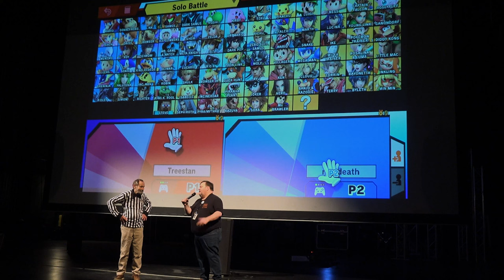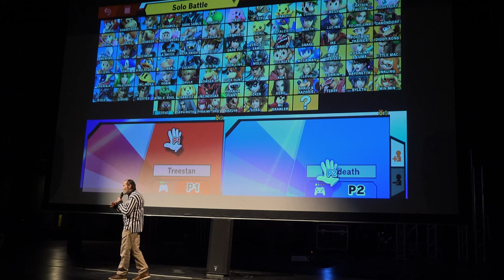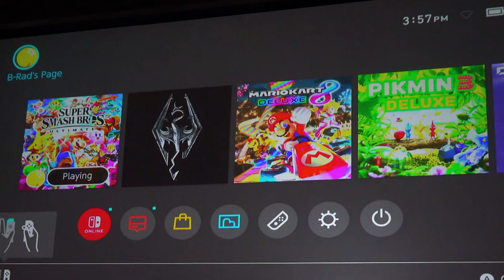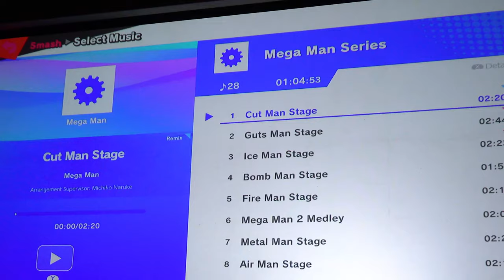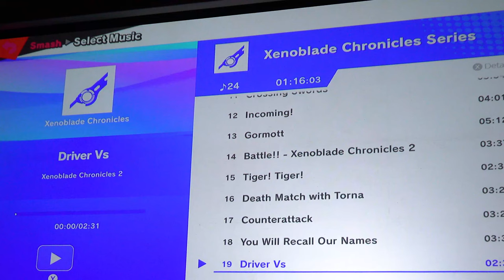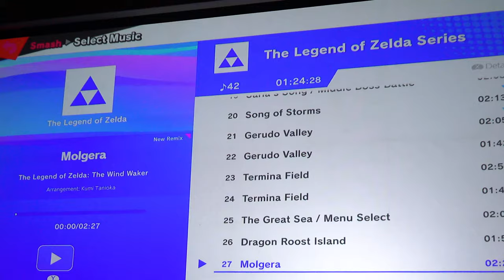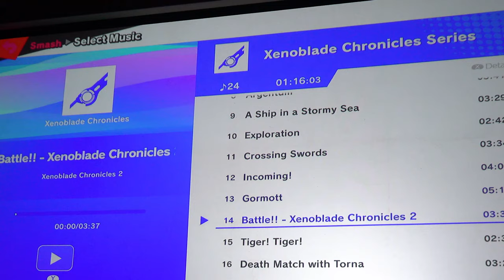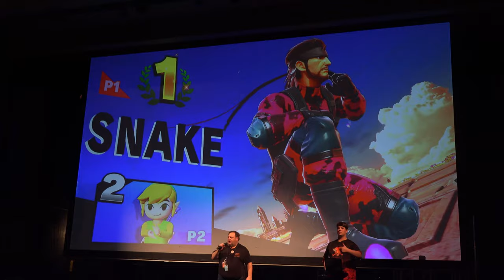E-Sports: Smash Bash at Fairfield Arts & Convention Center in Iowa • March 11, 2023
E-Sports: Smash Bash

Fairfield Arts & Convention Center, March 11, 2023

COMPETE ON THE BIGGEST SCREEN IN TOWN!
Super Smash Bros. Tournament
Open to ages 10-18 yrs.
Compete for pride and prizes on multiple screens including the Cinema Fairfield big screen!

The Fairfield High School Esports Club is working to start a national award ceremony for high school esports teams.Fairfield Iowa’s Walter Day, who is the founder of Twin Galaxies in Ottumwa, has created trading cards for the club to help make this possible. Esports club General Manager, John Grunwald, says this is in an effort to bring tournaments to the area and recognize all state champions. “Also to get some more recognition for Fairfield, for our esports club, and esports in general on a national level.”

The club started two years ago with about six students and has now grown to 30.Grunwald says this is more than just video games, it provides educational benefits like creativity, collaboration, communication, and critical thinking. Club memberJacob Carlson, whose favorite game to compete in is Smash Bros, says he likes that the club has provided him with friends to connect with that he normally wouldn’t otherwise. It’s a really great way to meet new people and get a new group of friends. Most of the people in the club aren’t in my immediate group of friends but now that I’ve been in the group with them ill see them and talk to them.”

Video Game Trading Card Spotlight – John Grunwald
by Todd Friedman | Feb 13, 2022

Our next Trading Card Spotlight features John Grunwald, creator of The Fairfield Esports Club, who is displayed on card number 3998, from the Superstars of 2021 Collection.  John founded the Fairfield Esports club in 2018 and since then has grown it into a very competitive team. The start of the club was Fortnite but then expanded into Super Smash Bros. Ultimate and League of Legends. In 2020 Rocket League and Mario Kart were on the list of competitive games. John is adding a new Esports arena and has plans to create a “National High School Esports Award Ceremony” that will showcase and honor high school esports organizations from around the U.S.

What comes to mind when you hear the word ‘Esports’?
When I first heard about esports, I could only ask “What is that?”.  With my experience now, the first thing that comes to mind with esports is “Opportunities”.  What doors can esports open for students for employment opportunities and skills as well as avenues to go on and further their education.

What encouraged you to create an ESports League in Fairfield?
School had just started, and I heard the term “esports”, and I had no idea what it was.  I was preparing for a technology conference and decided to look up what it was.  I quickly learned that it was competitive video games.  I thought that was cool.  Within a couple weeks, I was at the homecoming game, and they were announcing the homecoming court and several of the court mentioned that they played Fotnite.  I got really excited thinking that maybe we could form a team.  I also looked right past the games and thought about several students coming together to play as a team that might not normally hang out together.  I approached our Curriculum Director and Superintendent and they saw the same benefits beyond the games…the relationships and the opportunities that are provided through this avenue.

What does it take to be an ESports coordinator?
I think to be an esports coordinator, you need to have a passion.  This is such uncharted water that there can be opposition along the way.  You need to be able to stay excited about what you are doing and what you want to see and not give up.  You also need to be flexible and know that not everyone will want to support you, but if you can find a way to find a hook for people, then they will see your passion and excitement and want to follow and support.  You also will need to be able to work with others as you forge your path.  I have had to work closely with the sponsors of other activities to make sure shared students can be successful in all areas.  Lastly, just like being in a game, you need to be able to be creative and think outside the box. I don’t have any money for new machines…. how can I come up with a way to fund this?  What can I do to show everyone what my students can do and how successful they can be?

Walter Day – As the founder of Twin Galaxies, the oldest video game scorekeeping and adjudication service in history, Walter Day is known as the creator of e-sports and has often been called The Patron Saint of Video Games. His remarkable efforts to find, verify and catalog video game world records has led to a decades-long partnership with the Guinness World Records book.
Video produced by Werner Elmker Audio-Visual Studio